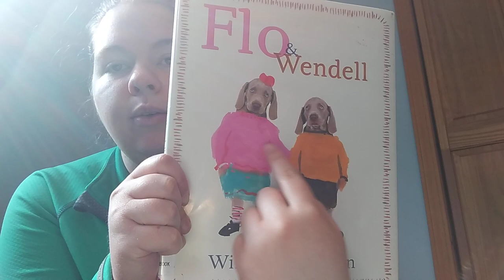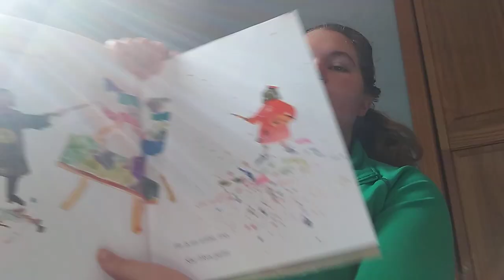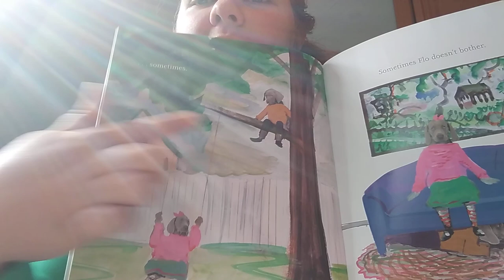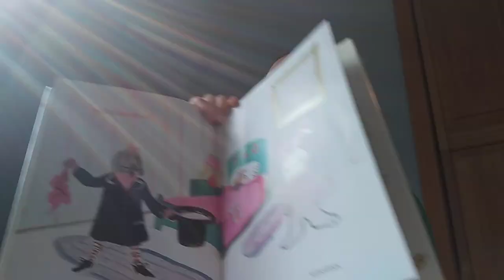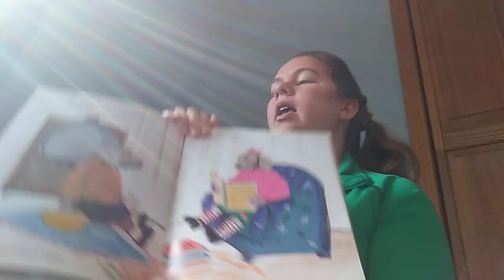"Flo & Wendell" by William Wegman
Essential question: How can animals add happiness into our lives?

Challenge: What is personification? How does the personification of Flo and Wendell in this book add to the humor?